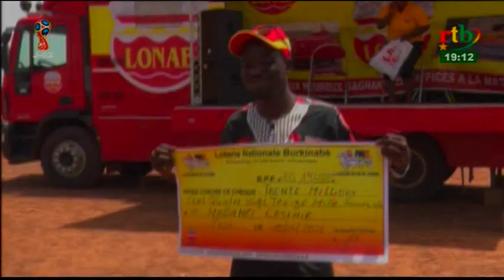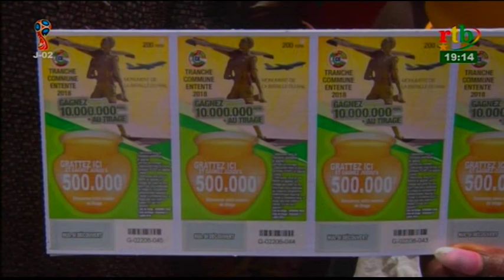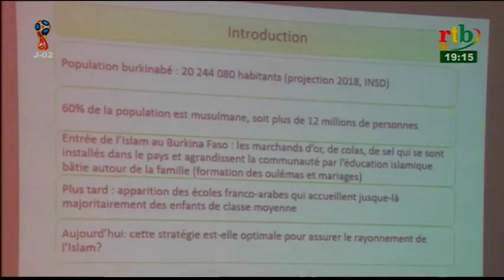Rtb - JT de 19h du 12 juin 2018